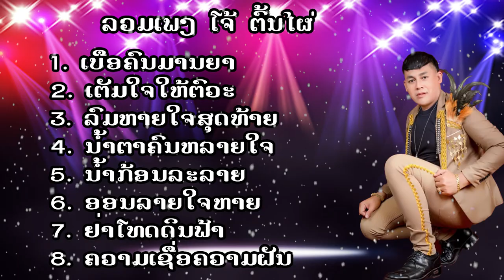ລວມເພງ ໂຈ້ ຕົ້ນໄຜ່ / รวมเพลง โจ้ ต้นไผ่